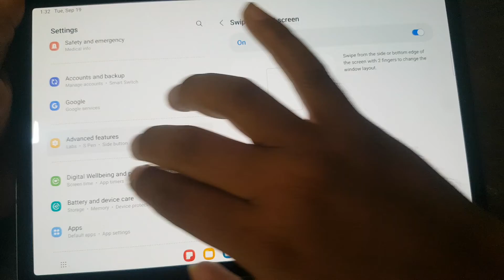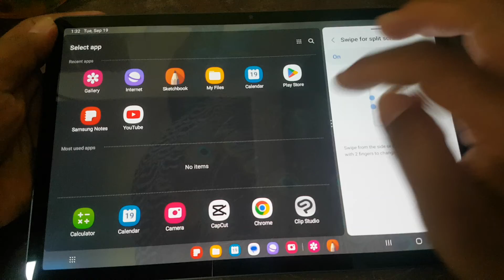SAMSUNG Galaxy Tab S9 How to turn on/ off Swipe for Split Screen (Android 13)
SAMSUNG Galaxy Tab S9: How to Enable or Disable Swipe for Split Screen (Android 13)
In this instructional video, discover the step-by-step process for enabling or disabling the swipe gesture to activate split screen mode on your SAMSUNG Galaxy Tab S9 running on Android 13. Learn how to efficiently multitask and make the most of your tablet's capabilities.